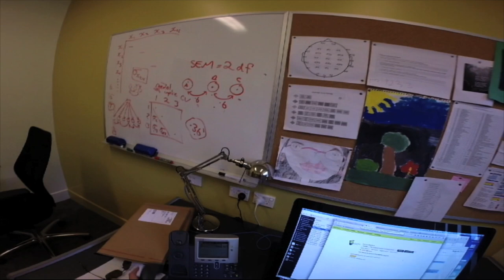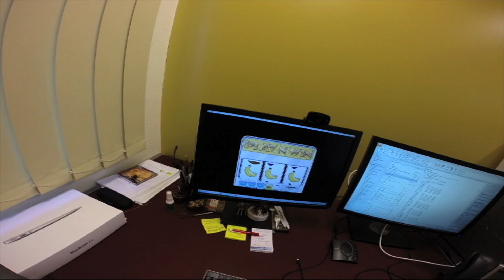Dr Matthew Browne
Dr Matthew Browne is a Senior Lecturer in Psychology at CQUniversity Bundaberg campus. He talks about his research and work at CQU.